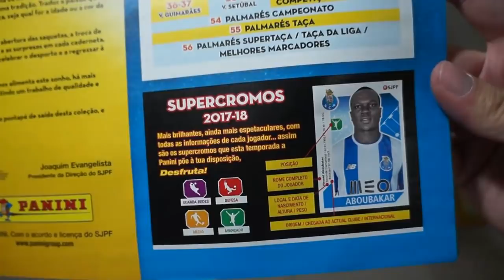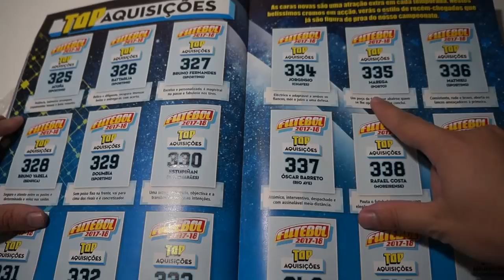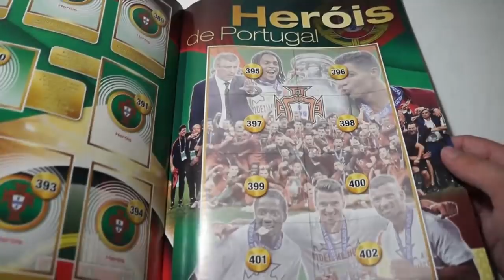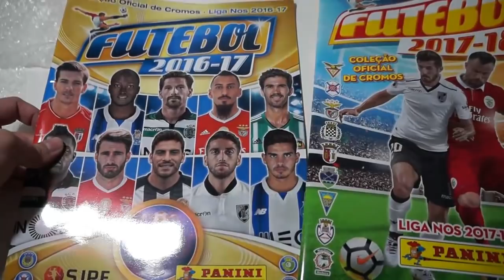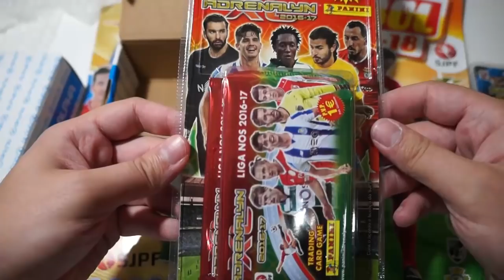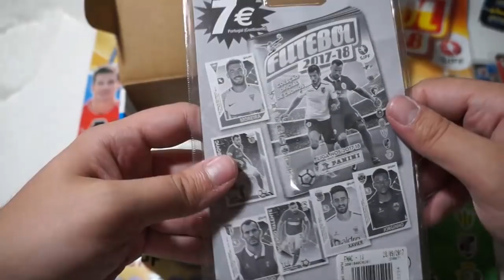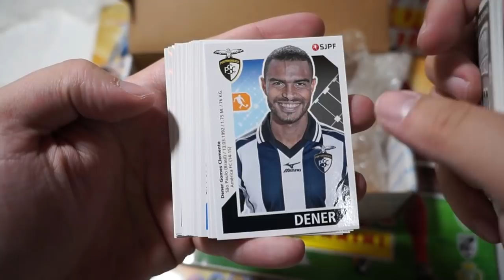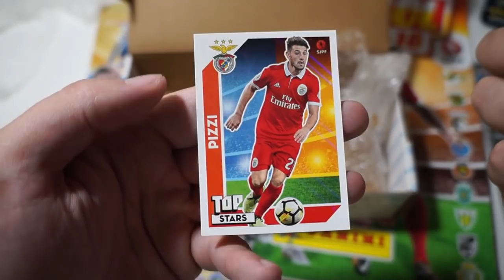LLEGÓ EL CORREO !! | UNA CAJA DESDE PORTUGAL !!!